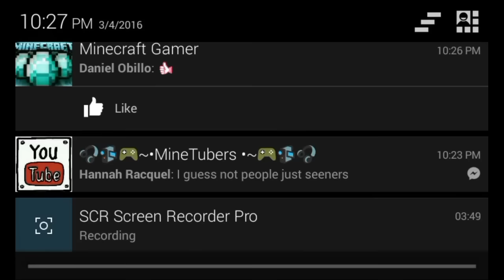[Map] MinecraftPE- Save BenHero 2 | This is So Easy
Thank you nga pala sa Gumawa ng Map na to thank you!!

Oo nga pala kung gusto nyo laroin ko po yung map nyo e submit nyo lang sa fb page ko e post nyo nalang Po!!

I Hope guys did enjoyed my video.

IF YOU DONT UNDERSTAND THIS VIDEO! IDC!!
Choose My main Features!

➡Langguage: Philippines,Pilipino/Tagalog!!

Plss Don't Spam Me on Comment!!
!! okie!!

My Official Youtube Patner!!
-KristianPH :-)

My Good :) GFX Patner!!

Bio:

Hey Guys My Name is Ben... My real real Name is Benjcc [ talaga ] Pinaiksi ko lang dahil mahirap E Pronounce.. Ang pag pronounce nyan ay _( Bench ) yung Pabango haha... Ok too long..
Ulit haha My name is Ben and Am 15 years old  Pilipino youtuber!!  I make Videos like MCPE,COC,Geometrydash and More Games!!

Ok sooo..

🔊Music

i dONut OwN THis mUsIC
So Lol

NCS-Nocopyrigthsong
OMFG- Hello,I love U, Ice Cream,
FBA- [ Free BackgroundaMusic ]
Dm Galaxy - The Secret [ FBA ]

Lol